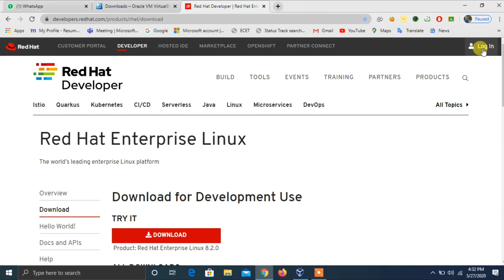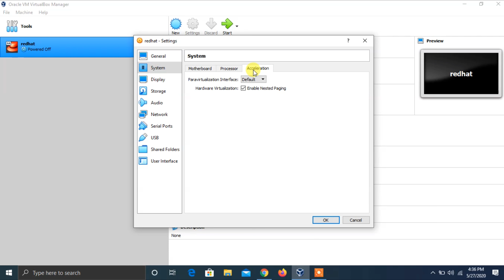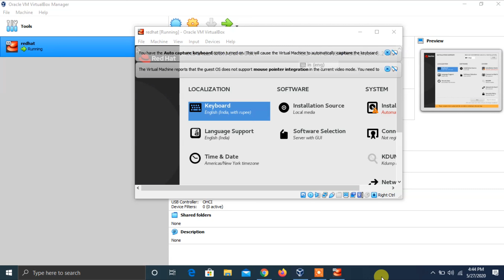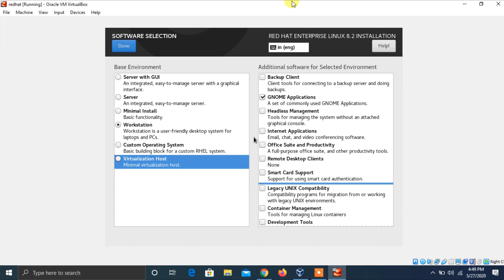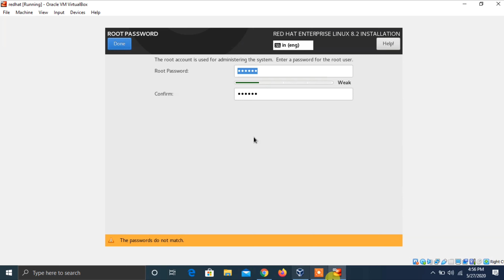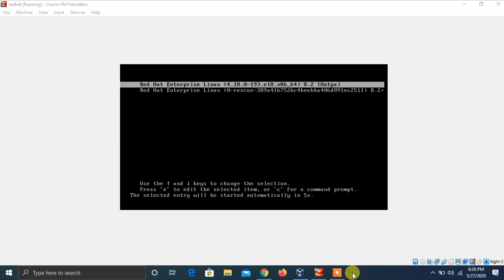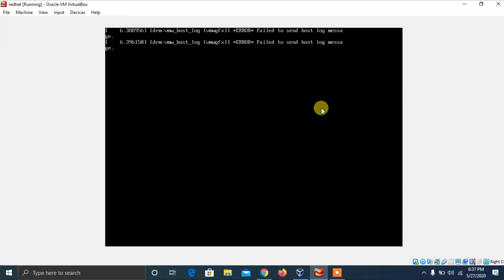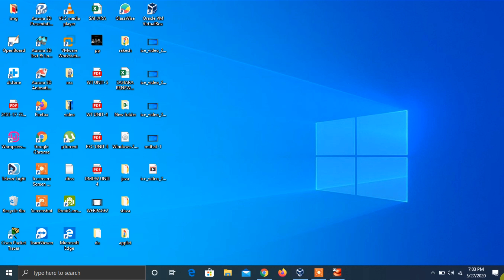How to install Red Hat linux in virtual box in your computer / virtual box || Shivachandrarjuna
Few steps to  install Red Hat linux in virtual box
Step-4 :- Open virtual box click on new for installing new operating system
Step-5 :-  Select type of operating system
Step-6 :-  Select RAM and disk storage
Step-7 :- Click on start then select/browse ISO file path